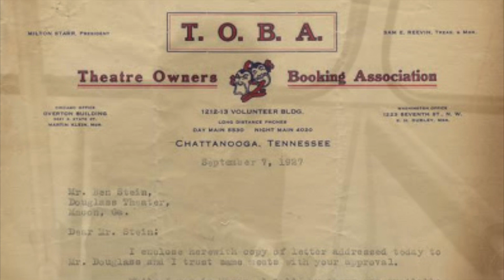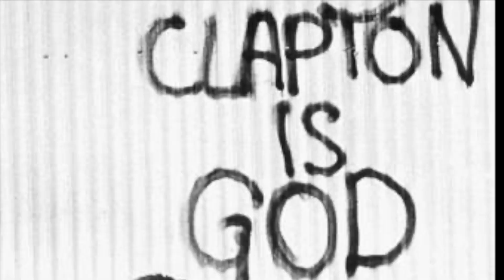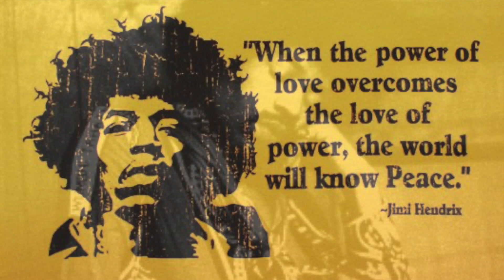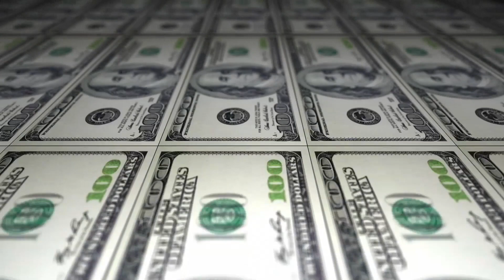Jimi Hendrix si Dewa Gitar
Biografi singkat Jimi Hendrix dengan berbagai sumber yang ada di internet